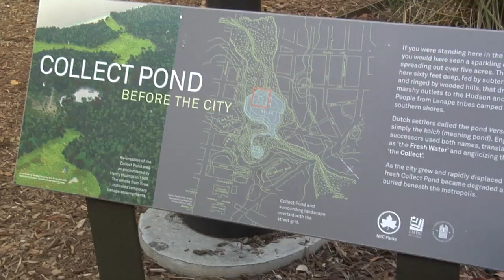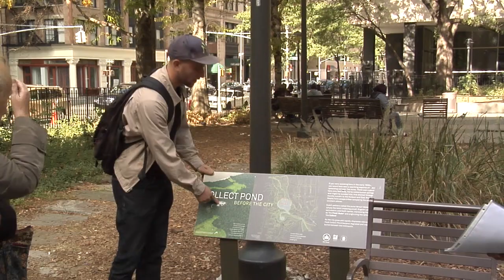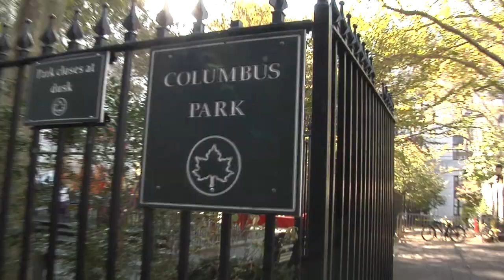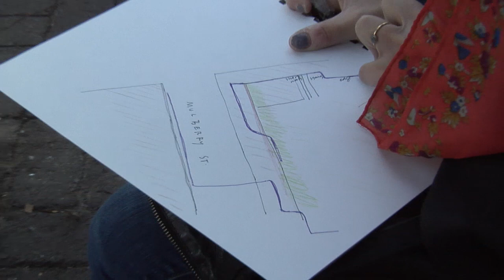WALKS Chinatown with Ellen Driscoll, Joyce Hwang & McKenzie Younger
Chinatown - October 15 2016 - with Ellen Driscoll Joyce Hwang & McKenzie Younger

Since 2012 CALL has been facilitating artist- and scientist-led walks, workshops and artist programs. These programs have all focused on learning about the concerns of the people that live, work and shop in Chinatown. Topics have ranged from air pollution to gentrification to natural medicine to the lack of usable green space.